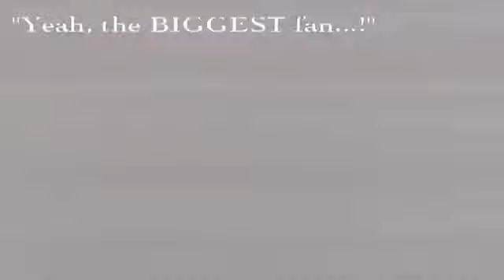Martini Bros The Biggest Fan Live Mix loveparade orchestra 2008 5 15GER